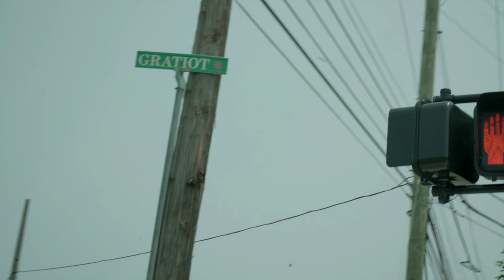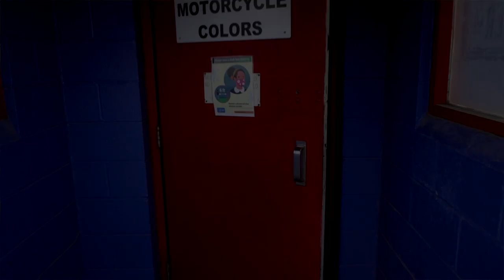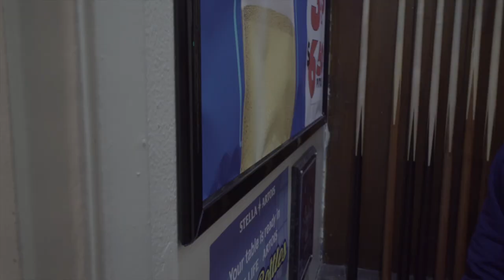Official Bar Hopping Video Complxx Planet Moron Records